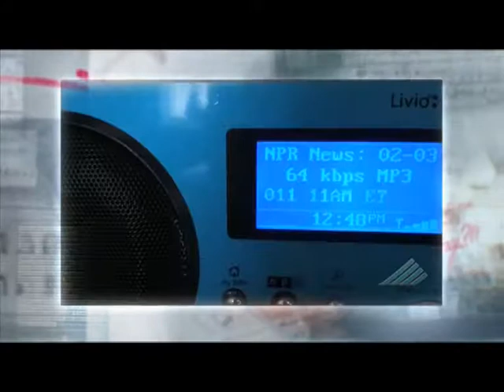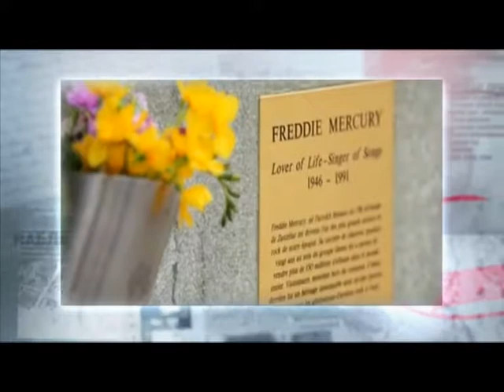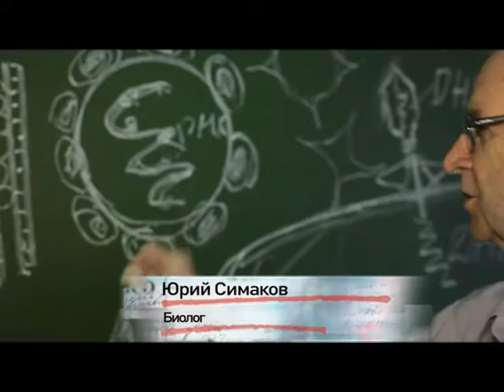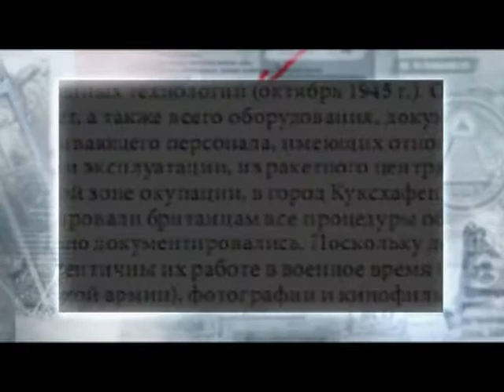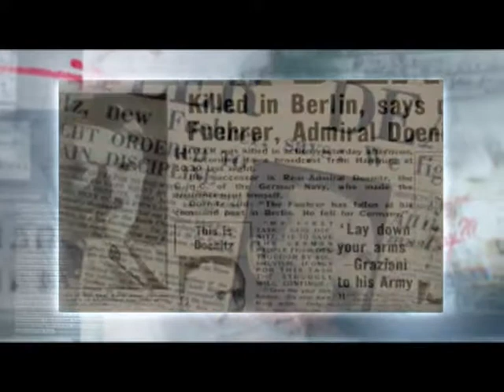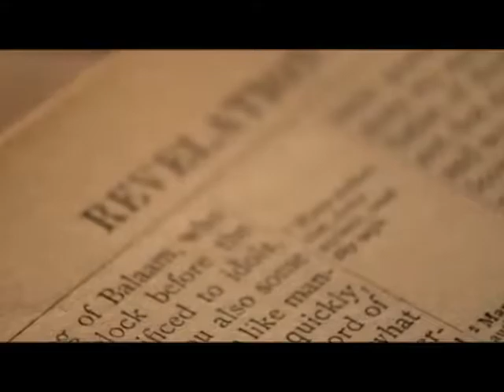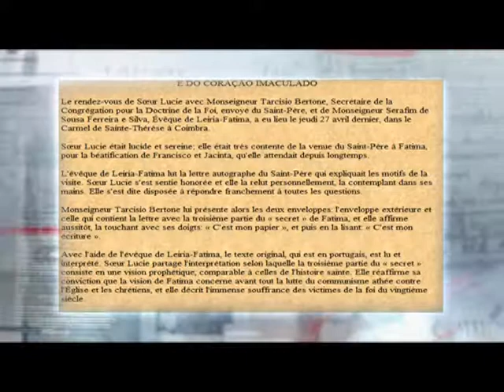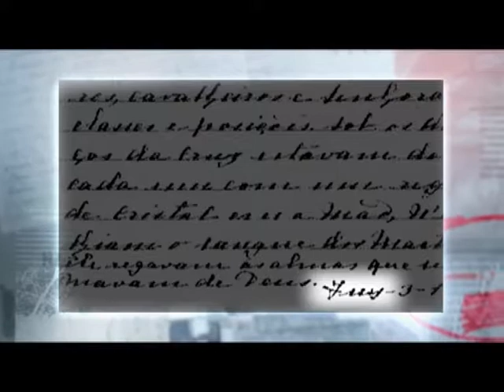Программа «Агентство специальных расследований» с Вячеславом Разбегаевым. Спида нет?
СПИД, чума или все-таки афера ХХ века? Кто и зачем использует человеческий страх перед вирусом?
Сколько жизней было у Фюрера? И где он мог спокойно встретить старость?
Что Дева Мария сказала португальским детям о будущем России?
И почему Ватикан засекретил послание Богородицы?